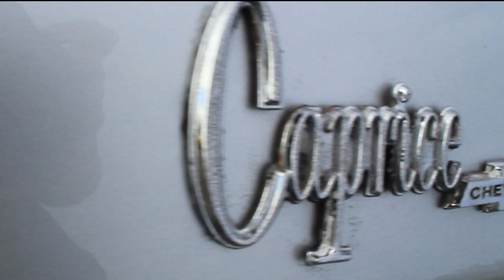Silver '73 Donk on 26" Amani Forged Vito (Justice League)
If you follow or are subscribed to my youtube or facebook accout this is the donk that used to be candy red on 26" forgiato enzo. he has done a complete flip of the car.

Justice League Car Club member's Silver 1973 Donk on 26" Amani Forged Vito
Sprayed by: Sudamar's Paint and body shop in Miami, FL
- AMANI FORGED -

Beat called The Team On produced by- Tag Team Productions download

For more photos of this beautiful vehicle go check out my facebook photography